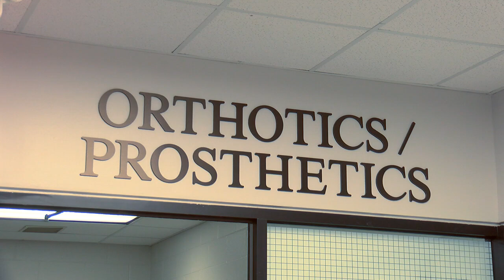West Texas Rehabilitation Center prepares for fundraiser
7News went out to meet some of the families whose children are receiving services at the West Texas Rehabilition Center in Abilene, Texas.

The center is preparing for its annual fundraiser: a telethon and auction on Saturday, January 21. The event will air on KSWO 7News after the 10 p.m. newscast.